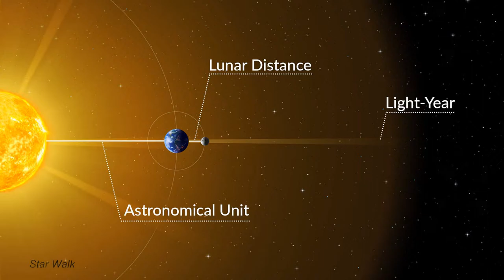WHAT IS A LIGHTYEAR EXPLAINED | Short Documentary | Worthwhile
Ep1 OUT OF THIS WORLD THE SHOW | Streaming on Strimm & YouTube NOW! | Just search "worthwhile out of this world"

Star Walk
The James Webb telescope

Timestamps:
00:00 Intro
00:11 Episode Features
00:20 Welcome to worthwhile
00:41 What are lightyears + How they work
01:21 The James Webb Telescope